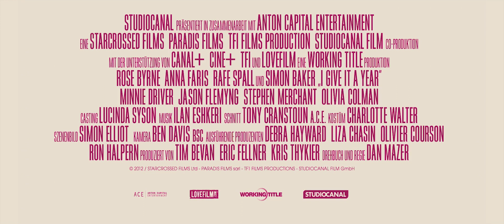Das hält kein Jahr..! - Kino Trailer 2013 - (Deutsch German) - HD 1080p - 3D